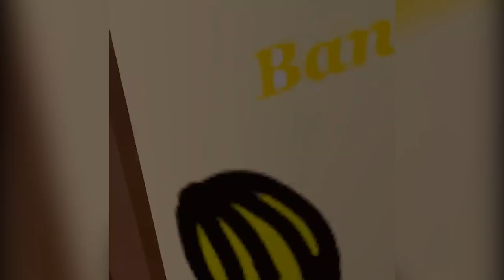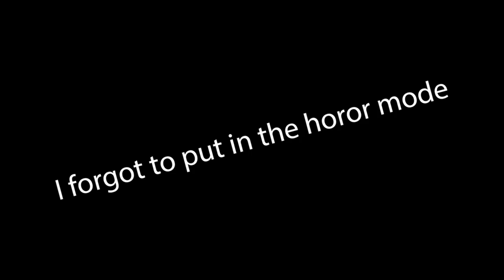This Gorilla Tag Fan Game Is Strange